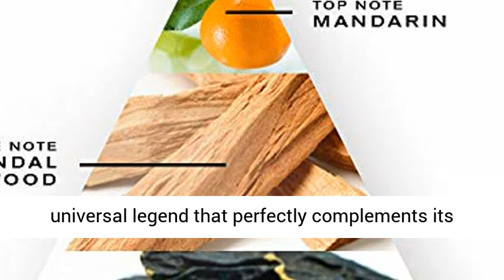Creed Aventus Cologne, 3.3 Fl Oz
Click here for the best price:

Aventus Cologne is a new universal legend that perfectly complements its counterparts while providing an expressive and unconventional fresh olfactive experience entirely of its own. Aventus Cologne bottles the defining moments of individuality and one’s journey to own it.

Brand Story
Still using a 4000-year-old infusion technique to capture the highest quality concentration of natural oils, The House of Creed is one of the world’s oldest fragrance houses spanning seven generations for over 250 years.